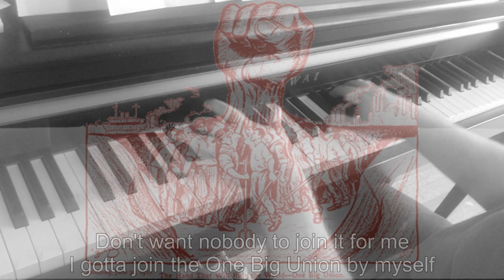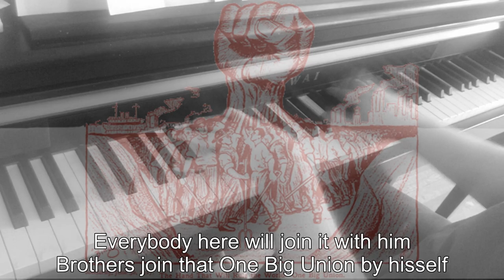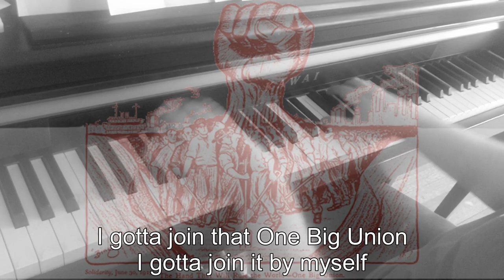Piano/Vocals: I Gotta Join That One Big Union - Woody Guthrie